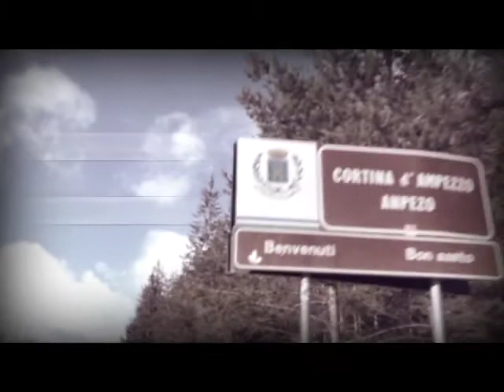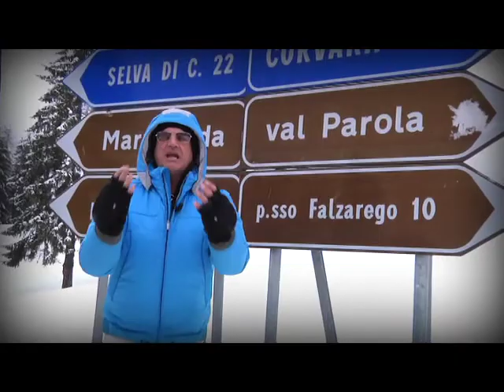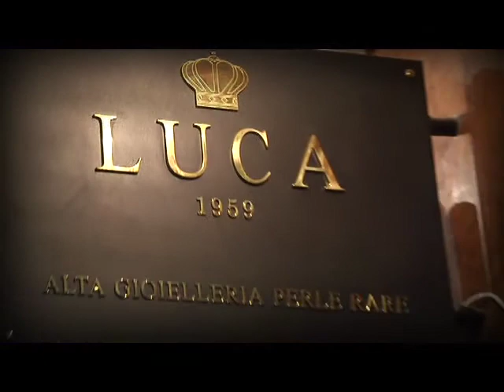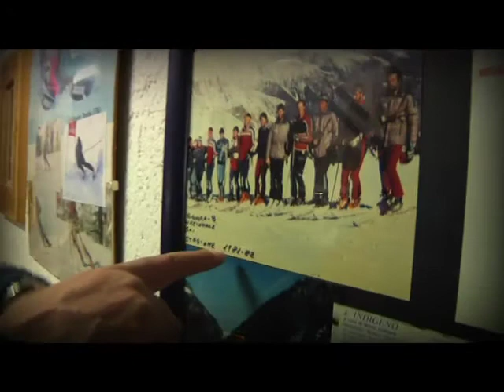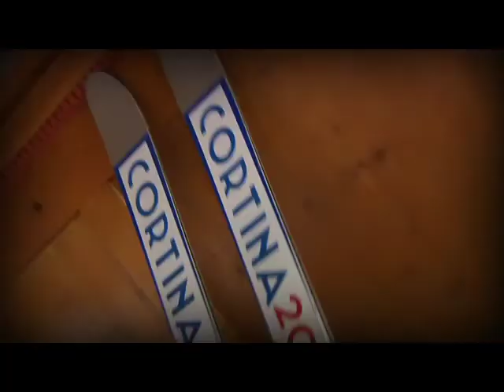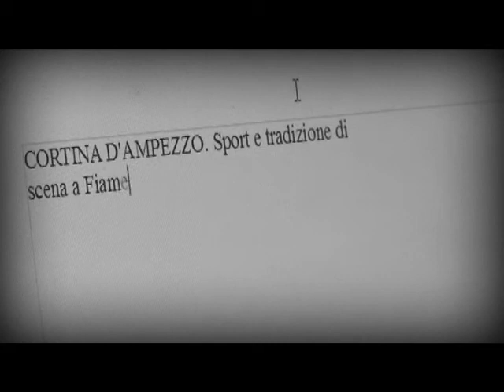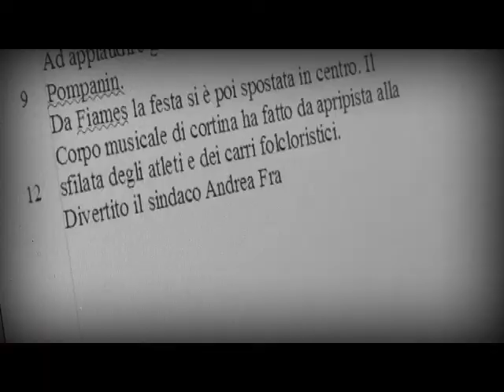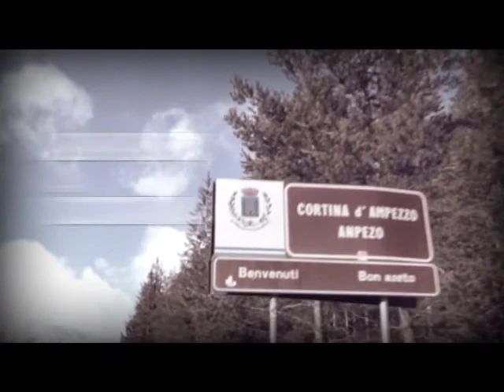Benvenuti a Cortina (inverno 2010/11) Puntata 8 [18-03-2011]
Ottava puntata della stagione invernale 2010/11 del tv@magazine "Benvenuti a Cortina", voluto dall'Amministrazione Comunale di Cortina d'Ampezzo, a cura di Andrea Gris e Alessandro Manaigo, in redazione Alessandra Segafreddo. Oggi andiamo a visitare lo Ski Man Service di Igor Scappin, un giro in autobus con l'assessore Luca Alfonsi, le foto di Maurizio Dadiè, la terza edizione di CortinainCorda, in cucina Ingrida ci prepara le fartaies, Alessandra Segafreddo ci parla del Carnevale e del palio dei Sestieri